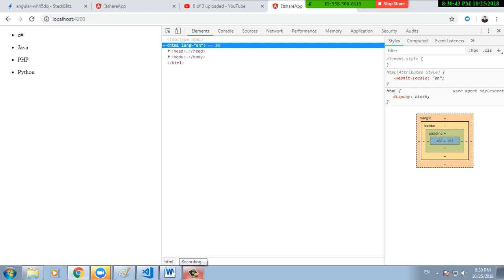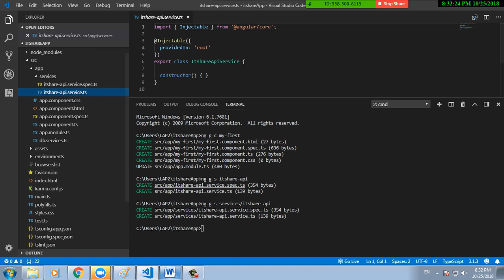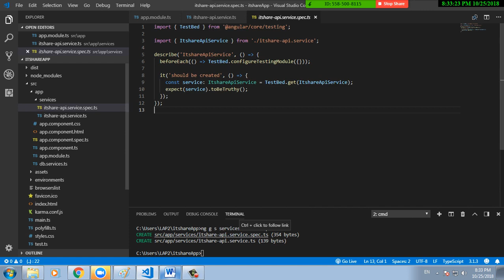06-Angular 6 (Services using Angular CLI) By Eng-Ahmed Rabie | Arabic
06-Angular 6 (Services using Angular CLI) By Eng-Ahmed Rabie | Arabic